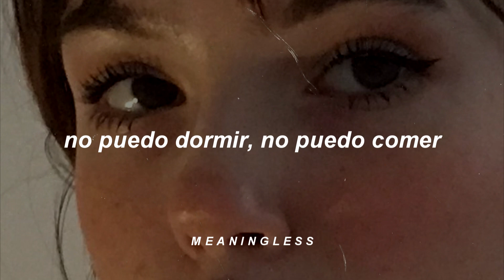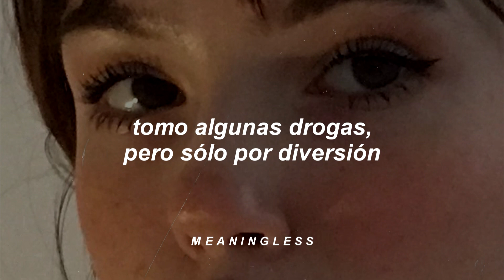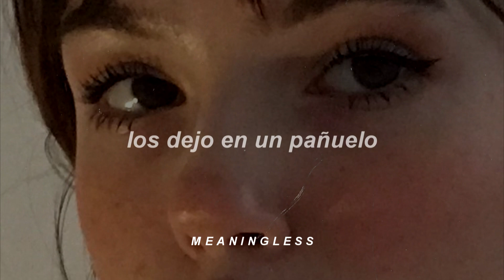Convolk -​ Pretty Ugly (Sub. Español)